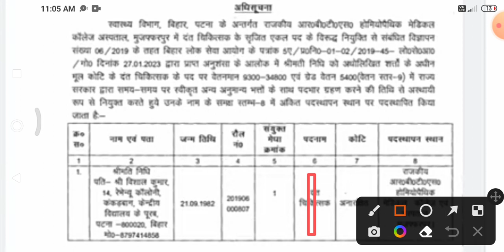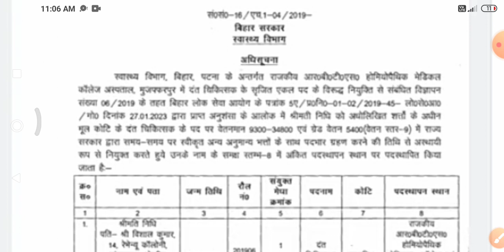बिहार स्वास्थ्य विभाग नियुक्ति सूचना | नियुक्ति प्रक्रिया शुरू |btsc anm 10709 counselling updates